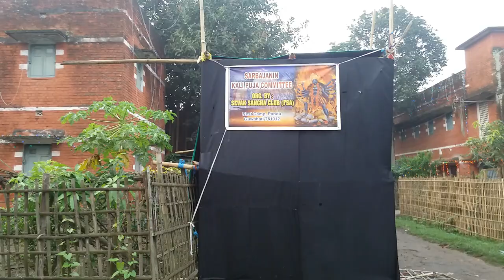Rest Camp Area Kali Puja Pandal Pandu Maligaon Guwahati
SEVAK SANGHA KALI PUJA PANDAL, REST CAMP, PANDU.
URBANI YOUNG ASSOCIATION KALI PUJA, REST CAMP, PANDU,
Rest Camp Kali Bari Kali Puja Pandal, Pandu, Maligaon,
New prantic club Kali Puja Pandal,
Amar Sangha Kali Puja Pandal, Rest Camp, Pandu, Maligaon